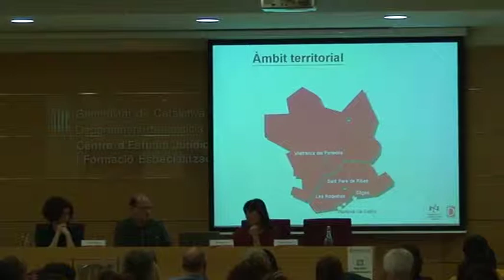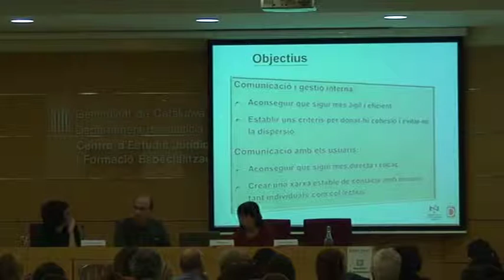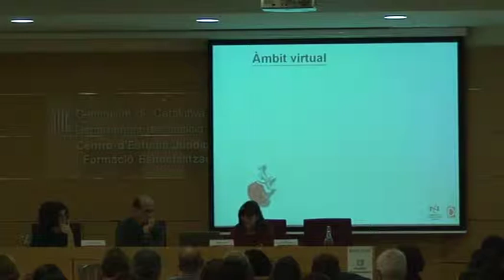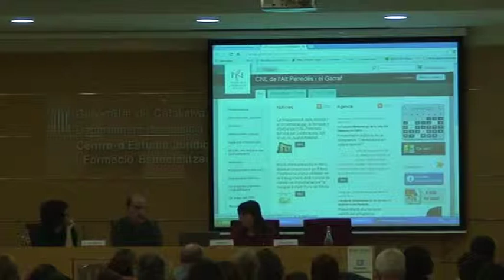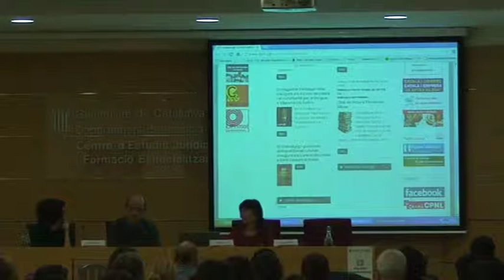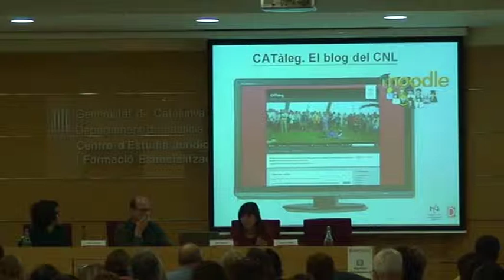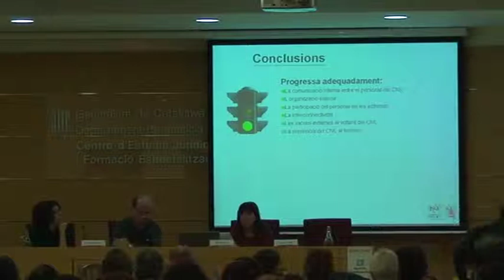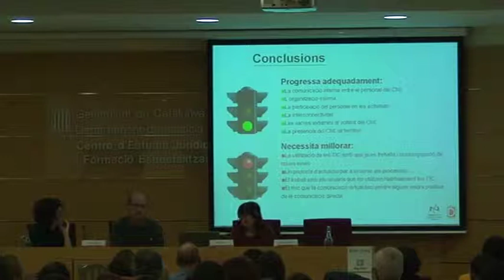13. La comunicació mitjançant les TIC